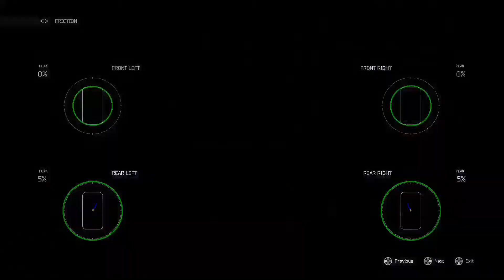Forza motor sport 6